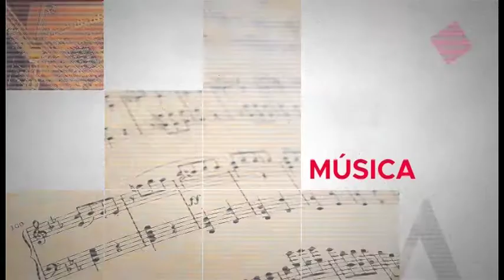MESA DE ANÁLISIS | ARTE | ARTESANÍAS CON MATE